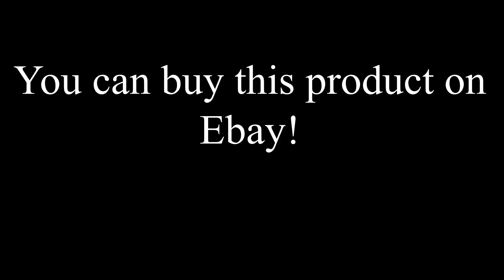Coconut Shell Wallet - Zip / Wire - Homemade